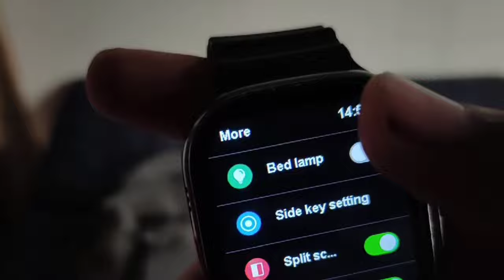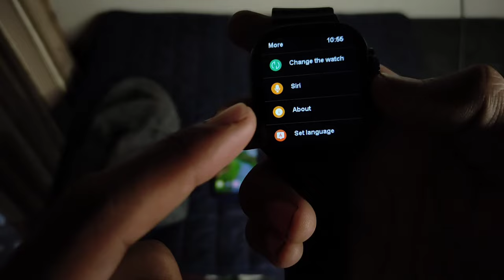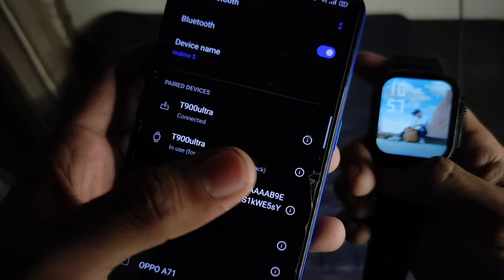TOP 3 Hidden Settings of T800/T900 Ultra 🔥 | How To Set Password in T900/T800 Ultra Smartwatch ( 💯 )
About video

how to lock t800 ultra smart watch
how to set password in t800 ultra smart watch
how to lock screen in t800/t900 ultra smart watch
how to set screen lock in t800 ultra smart watch
screen lock in t900 ultra smart watch
secret password setting in t800 ultra smart watch
sleeping monitor in t900 ultra
smart watch t800 ultra screen lock
t900 ultra smart watch password setting
how to set password in t900 ultra smart watch
bed lamp in t800/t900 ultra
password kasie lagyein t800 ultra mai?
t800 ultra smartwatch mein password kaise lagaen?
siri setting in t800 ultra smart watch
t900 ultra mein password kasie set karein?
how to set password in smart watch
top 3 hidden features of t900 ultra smart watch
siri setting on t900 ultra watch
secret setting of t800 ultra smart watch
lock kasie lagaye?
t900 ultra mai password kaise lagaen?